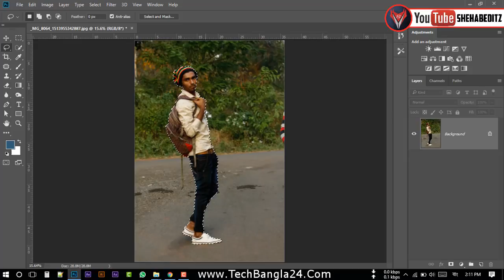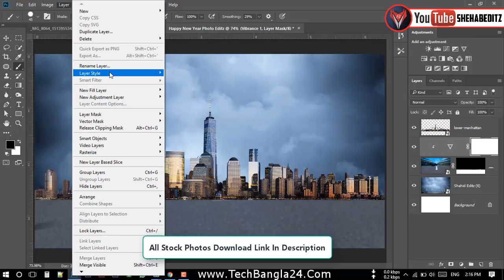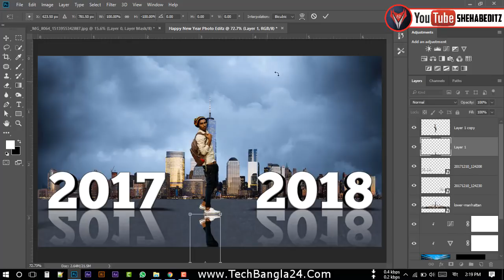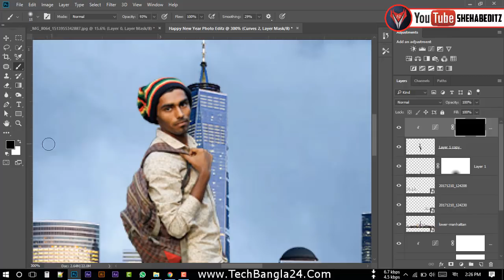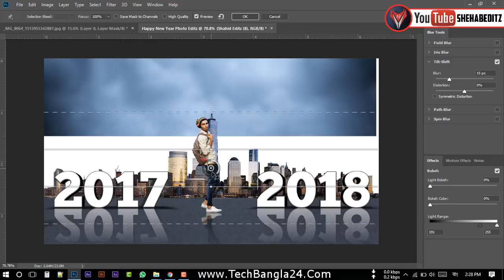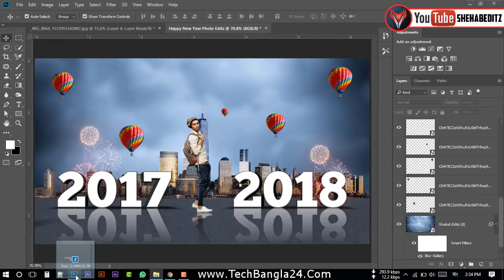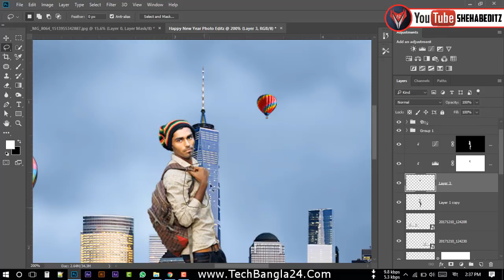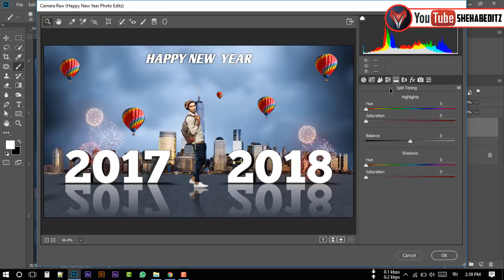Happy New Year | Create Stunning New Year Photo Edits in Photoshop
About This Video:
Photoshop Happy New Year Photo Editing
Photoshop new year editing
Photo Editing
Manipulation Editing Tutorial
Happy New Year Photo Edits

©️ Shehab